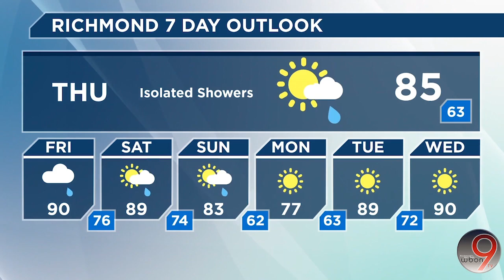WBON Weather Center | Weather Forecast Jun. 26, 2024